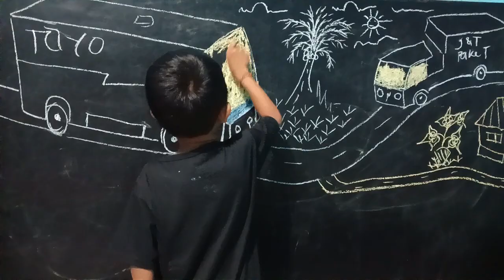belajar mewarnai bus tayo